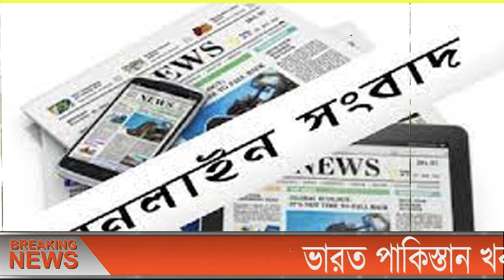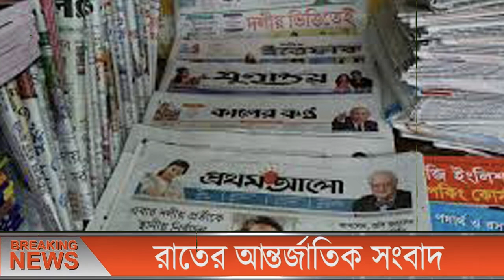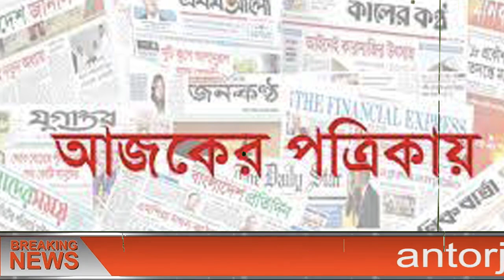এইমাত্র পাওয়া বাংলা খবর bangla news 19 May 2022 bangladesh latest news update news। ajker bangla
ll Ｓ Ｕ Ｂ Ｓ Ｃ Ｒ Ｉ Ｂ Ｅ ll Ｌ Ｉ Ｋ Ｅ ll Ｃ Ｏ Ｍ Ｍ Ｅ Ｎ Ｔ ll Ｓ Ｈ Ａ Ｒ Ｅ ll এইমাত্র_পাওয়া_খবর banglanews ajkernews ajkerbanglanews ajkerkhobor bangladesh_latest_news এইমাত্র পাওয়া bangla news 19 May 2022 l bangladesh latest news update news, ajker bangla news বাংলাদেশ সহ বিশ্বের সকল প্রকার সংবাদ দেখতে আমাদের সাথেই থাকুন। bangladesh news ll ajker bangla news ll today news ll update news ll bd news ll antorjatik news ll antorjati sonbad ll বিশ্ব সংবাদ ll আন্তর্জাতিক সংবাদ ll বাংলা সংবাদ ll আন্তর্জাতিক খবর ll বিশ্ব খবর ll আজকের খবর ll